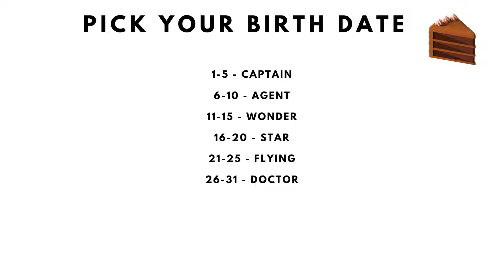What is your Superhero Name? @Wow Facts